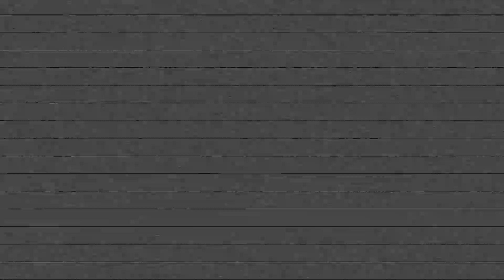Vintage violence - Piccolo Tramonto Interiore - Live @ Bodio Summer Fest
27/7/24 Bodio Lomnago